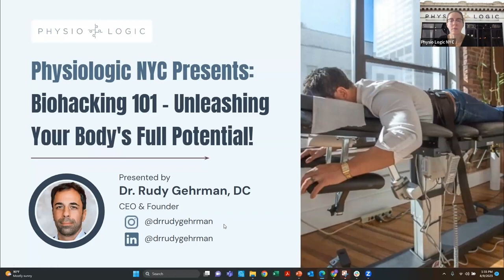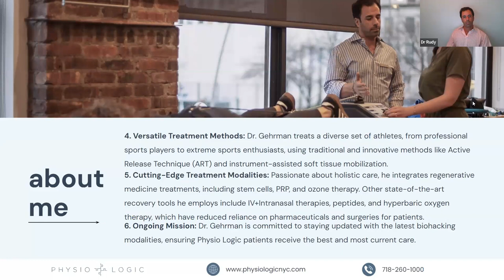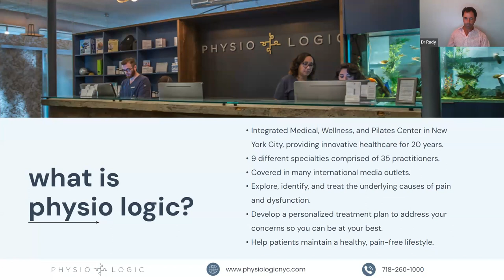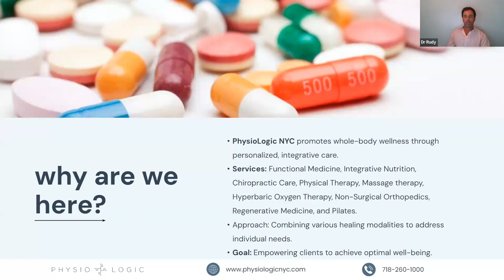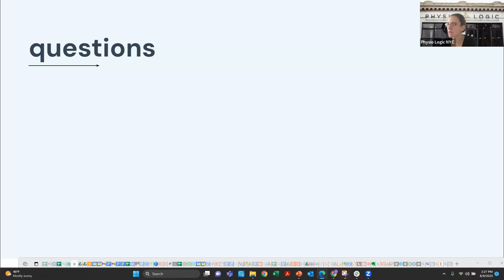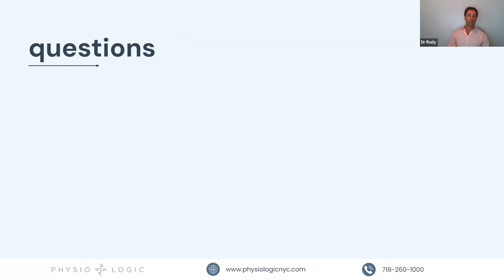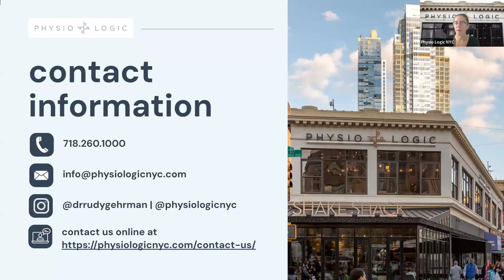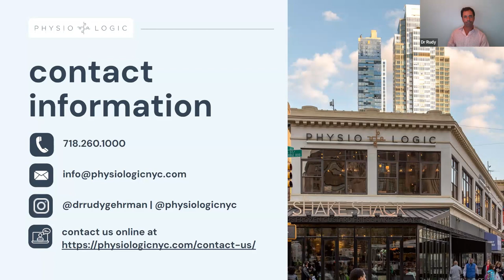Biohacking 101 Unleashing Your Body's Full Potential!